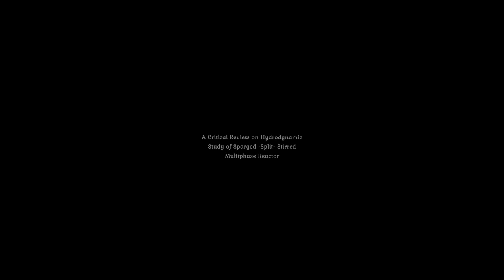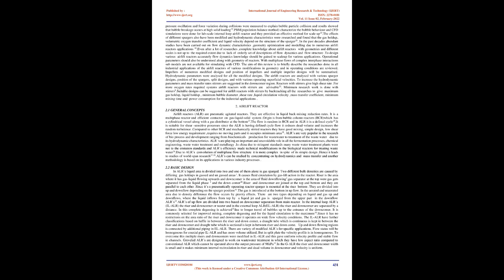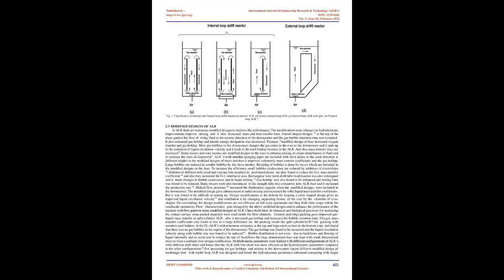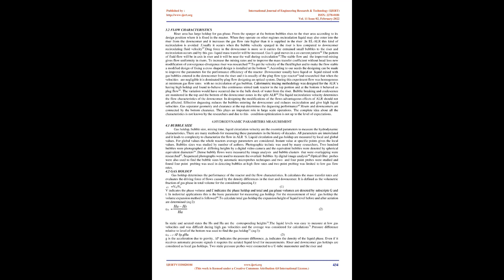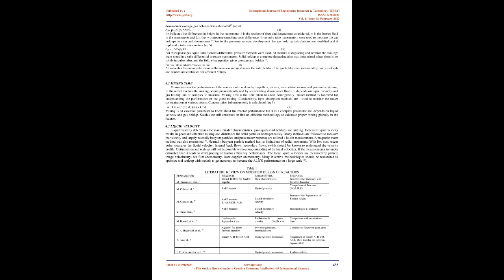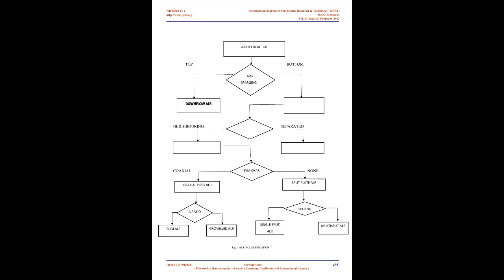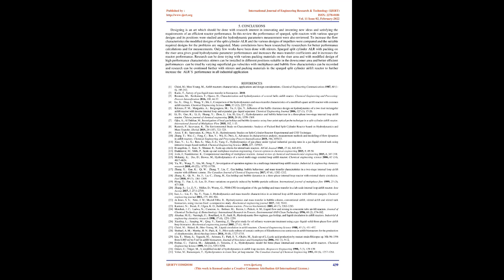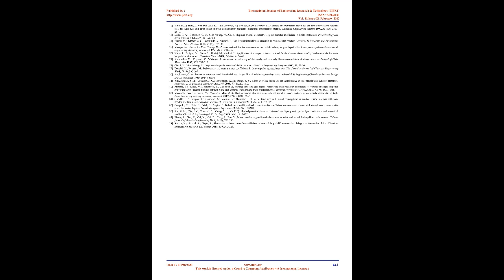A Critical Review on Hydrodynamic Study of Sparged -Split- Stirred Multiphase Reactor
Hemameenakshi. E

Multiphase reactors include a large variety of reactors reacting with three phases of gas-liquid-solid in homogenous and heterogenous reactions with and without catalyst and efficiently working on number of applications of chemical, biotechnology, petrochemical and number of industrial fields with modifications starting from various types of reactors, reactor components, installation positions of the impellers, spargers, baffles. Air lift reactors is a multiphase, sparged reactor with splits inside the reactor playing a major role in biotechnology fields, chemical and petrochemical industries and in waste water treatment plants with its advantageous simple design.no moving parts and less power consumption. Flow characteristics inside the reactors are studied by the hydrodynamic parameters mainly of gas holdup, mixing time and liquid gas velocities. In this review we study all the modified designs in the airlift reactors and suggest the installation of stirrers in the downcomer zone in airlift reactors to improve the hydrodynamic parameters and mass transfer coefficients. Studies are minimum with stirrers in the modified designs of airlift reactors. To improve the performance of airlift reactors stirrers of various geometry and types can be setup and the enhanced properties can be researched.